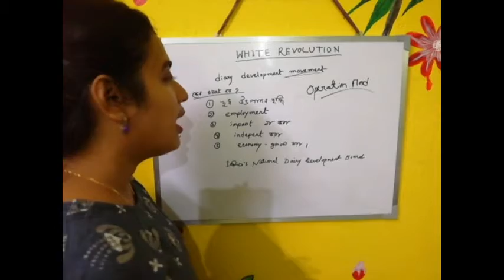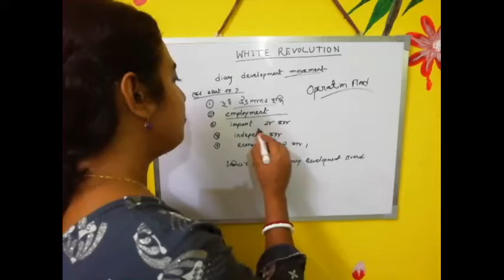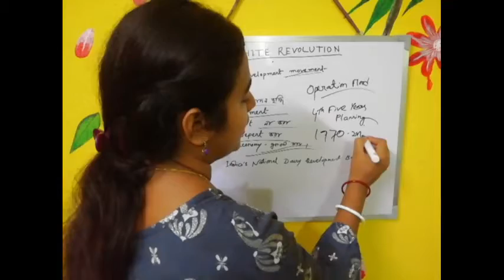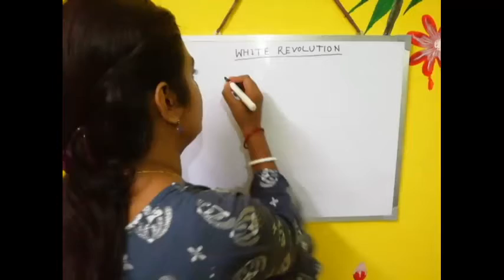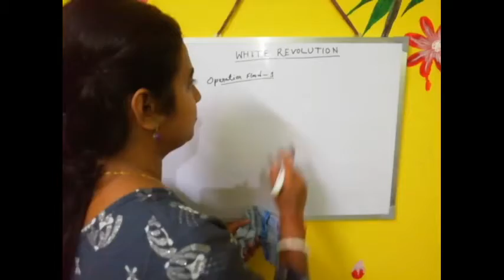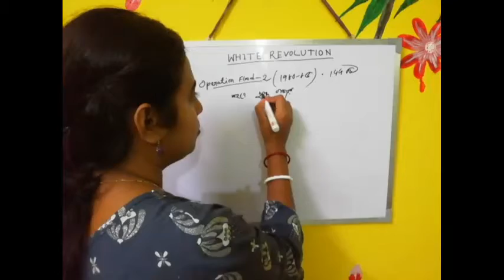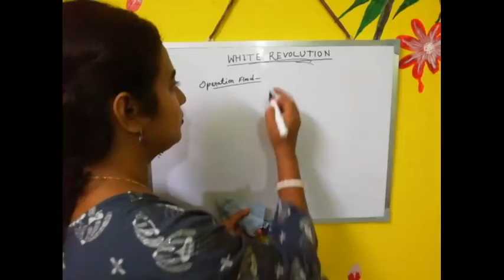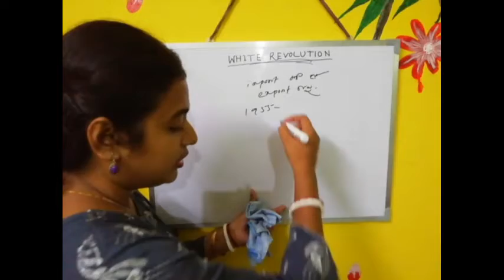#1 #2 #3 verghese kuriyyan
White revolution || operation flood-1 || operation 2 || operation 3 || verghese kiroyyan || achievement

Explained by Priyanka provides you knowledge about different topics which are very important for upcoming exams as well as self knowledge